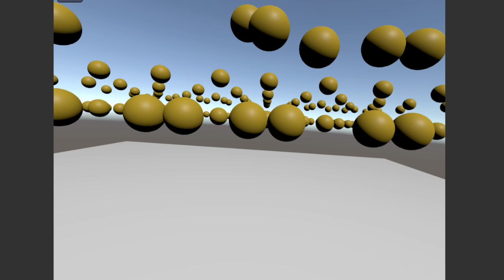Gesture control in VR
Use 'ok' to go real world;
Use 'pointing' to go VR world;
Use 'scissor' to change gravity up;
Use 'paper' to change gravity down;
Use 'stone' to set gravity to zero;